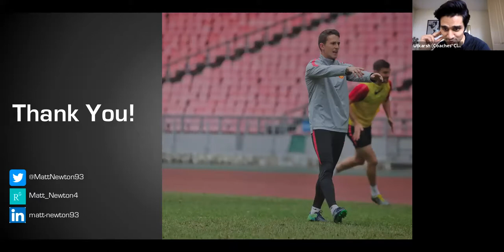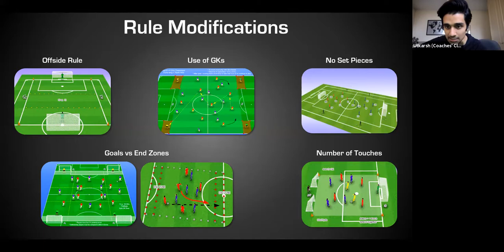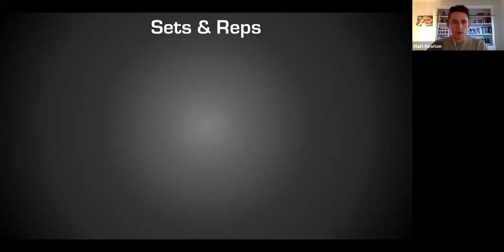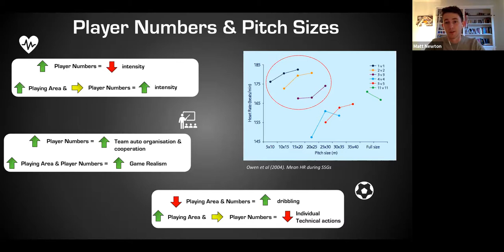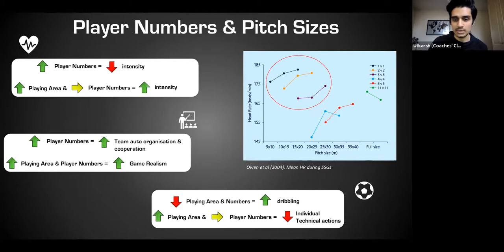Theme Your Warmups Based On The SSG | Coach Q&A | Matt Newton | Sports-Science Coaching Webinar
An exclusive live CCA Coach Q&A with email subscribers & Sports Scientist, UEFA B coach, Lecturer and PhD candidate Matt Newton.

Recorded on 25th Feb '21.

T H E   C O A C H
Matt is currently beginning his PhD after having spent the last few years working as a sports scientist in professional first team and academy environments ranging from Switzerland, Poland, China and Wales.

To attend our next live event, & to have your questions answered directly by the panellist coaches AND to get a first access private invitation to our exclusive coaching community launching Summer 2021, sign up here: